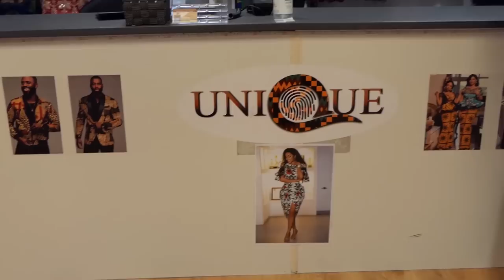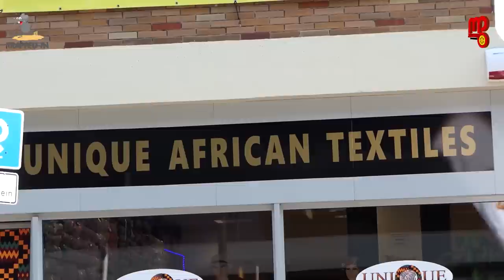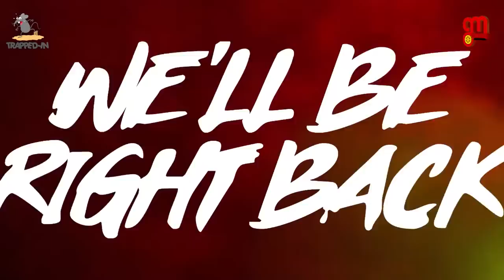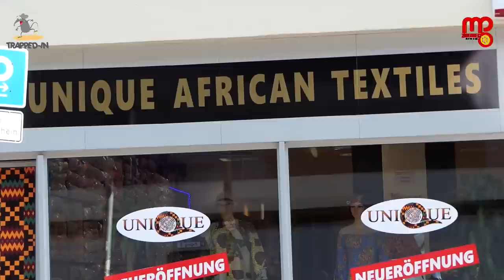ANTHONY ANNAN (”Pablo Aimar”).....I AM DISAPPOINTED IN THE GHANA FOOTBALL ASSOCIATION (GFA).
A full and interesting Interview with one one the Greatest Ghanaian Assets, Mr. Anthony Annan. He Shares with us some of the experiences before and during his Football Career and many other things.